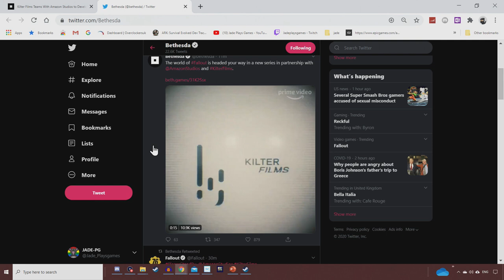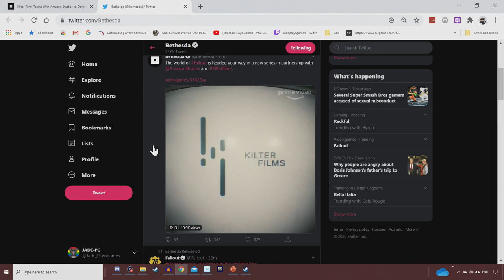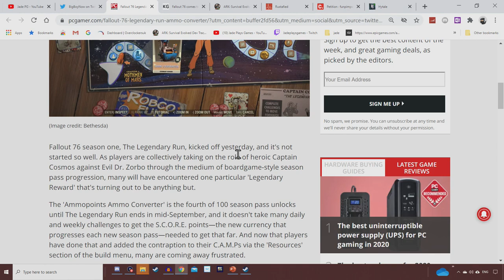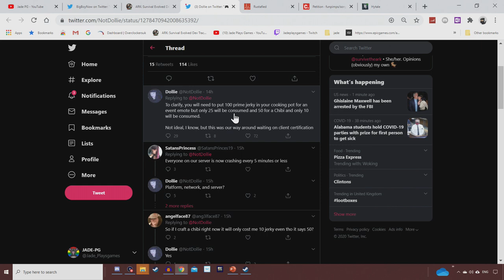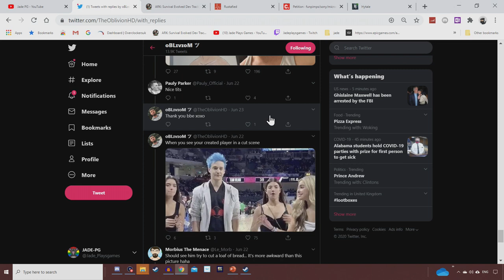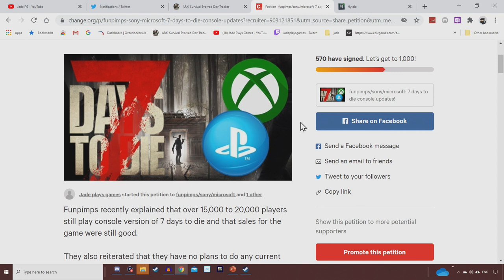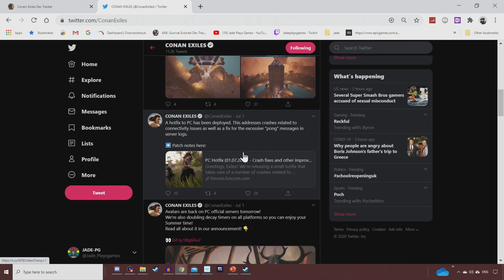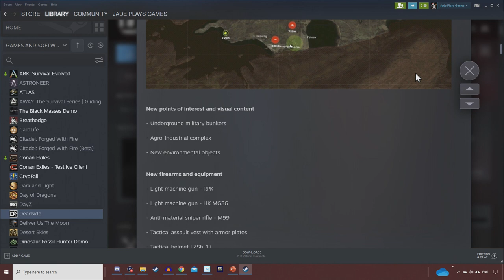FALLOUT TV! Rust Cars Update! Conan Exiles Epic Fail! Dayz Ark Hotfixes! Hytale Grounded Dev Info!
todays survival news covers rust cars, fallout tv show and gamespass, ark and dayz get hotfixes, grounded and hytale dev vlogs, deadside future plans, conan exiles epic store free fail, 2:43 fallout tv
00:00 timestamps
3:23 fallout gamespass and rust finally gets cars!
5:00 ark summer bash fix
6:28 rust cars!
8:30 rust clickbait
9:44 7 days console updates
12:22 hytale dev vlog
13:14 conan epic store fail
14:55 deadside update
15:42 dayz hotfix
16:30 Grounded dev vlog
💰===SUPPORT=== Join my patrons here and get exclusive content, discord ranks and more or join youtube members and get additional emotes and badge in livestream chats and members only videos

add me on snapchat jade pg